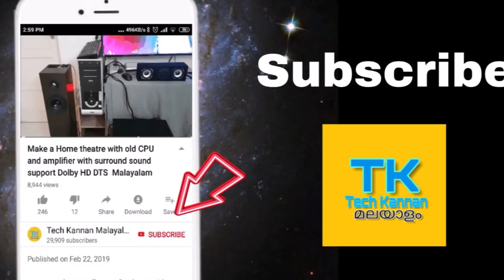What is THX and how its different from Dolby or DTS (Malayalam)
Watch this video to know more about THX